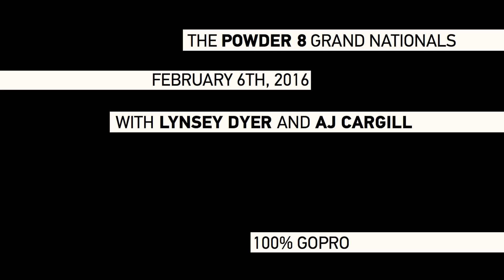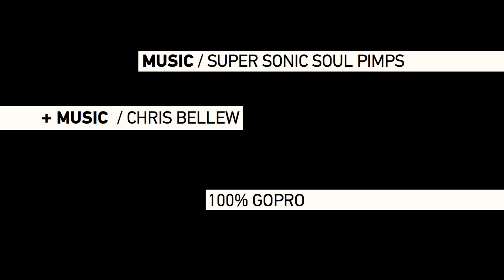GoPro Powder 8's Grand Nationals with Lynsey Dyer and AJ Cargill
A purely GoPro video from the day's event.
February 6’s Grand National Powder 8 in Jackson Hole could not have been a cooler, current take on an old-school classic competition. A triumphant return of the historic event to Cody Bowl’s Powder 8 face was a perfect alignment of conditions, weather, qualified skiers and a whole lot of ski spirit.